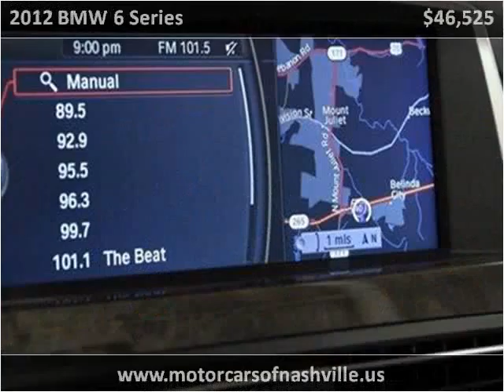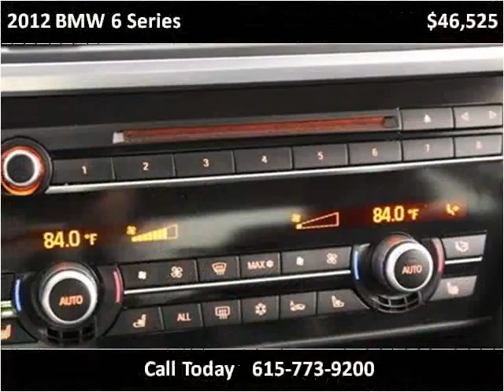2012 BMW 6 Series Used Cars Nashville TN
This 2012 BMW 6 Series is available from MotorCars of Nashville.